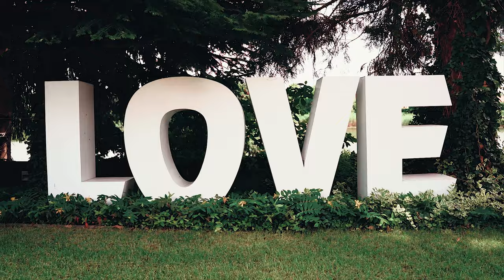Adrienn ❤️ Szilárd | Esküvői Highlight | Székely Fogadó